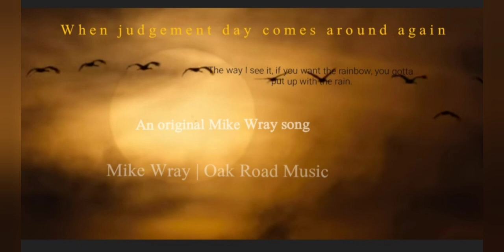Mike Wray | Oak Road Music| Song | When Judgement day comes around again